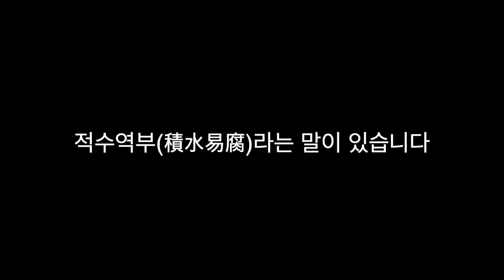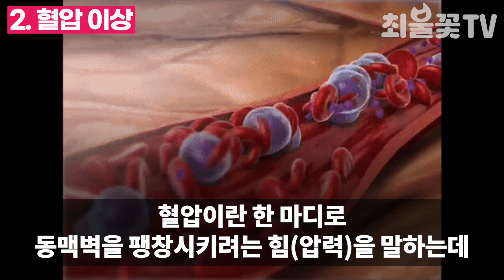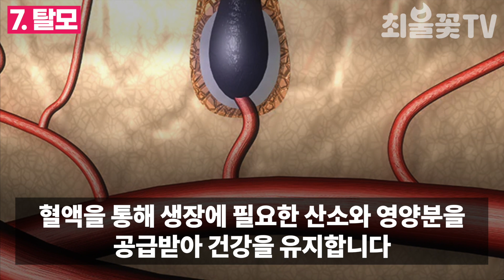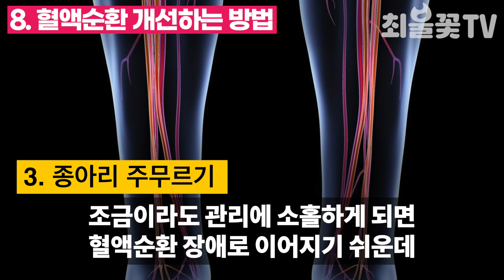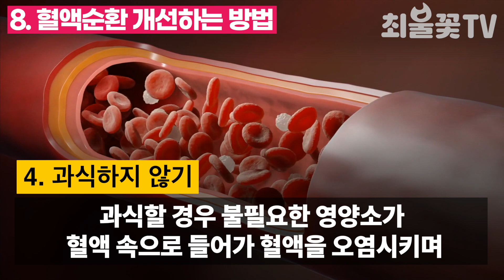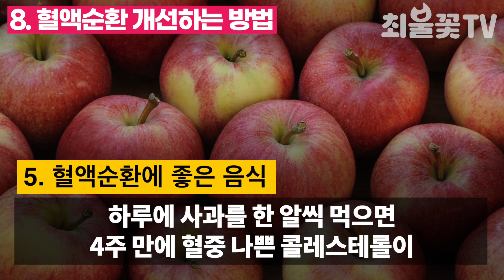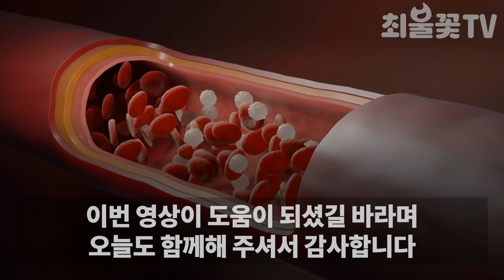이 증상이 나타나면 혈관이 막히고 있다는 신호입니다. 혈액순환에 문제가 생겼다는 7가지 신호와 혈액 순환 개선하는 방법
혈액은 온몸을 돌면서 산소와 영양분을 공급하고 노폐물과 이산화탄소를 배출하며 체내 수분 유지, 체온 조절, 면역력 유지 등 다양한 기능을 수행합니다. 때문에 혈류가 좋다는 것은 혈액이 이런 기능을 제대로 수행하고 있다는 의미이고, 반대로 혈류가 나빠지면 온몸의 장기는 제 기능을 하지 못하게 되고 혈관은 노폐물로 인해 막히게 되어 신체 기능의 근간이 무너지게 됩니다. 혈액 순환에 문제가 생긴다고 당장 몸에 이상이 발생하지는 않지만 오랜 기간 방치하면 동맥경화나 심장마비, 치매나 파킨슨병 등의 심각한 질환으로 이어질 수 있기 때문에 건강을 유지하고 싶다면 혈액순환이 원활히 이루어질 수 있도록 관리하는 것이 중요합니다.